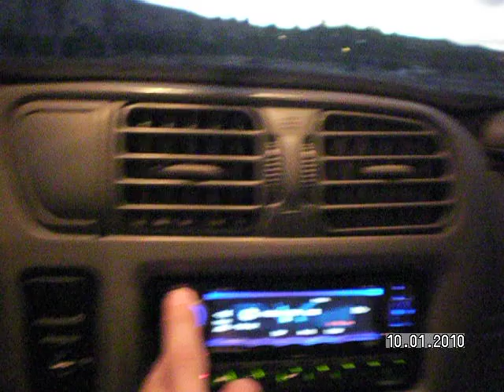12" Re Audio XXX sonoma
2001 sonoma with 1 Re audio xxx 12" sub with 2800 rmx avionixx amp the  whole cab is dynomate just a whatever audiobahn 4 ch speaker amp stick around for the new project i am adding a bigger box with 2 Re audio xxx 12" subs with 6500 rms soundstream amp